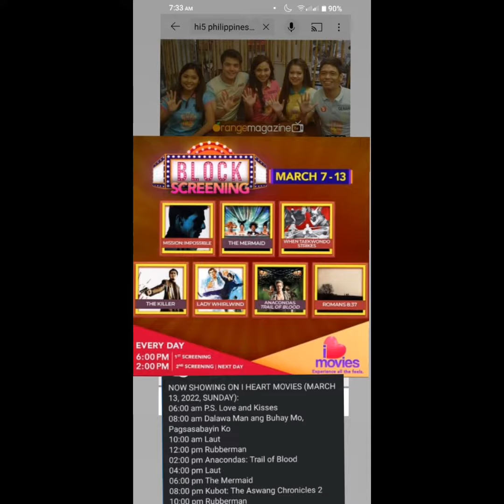Block Screening I Heart Movies